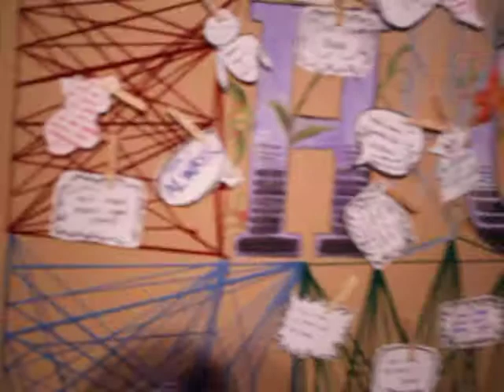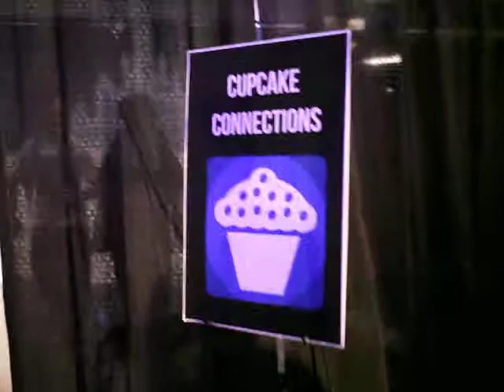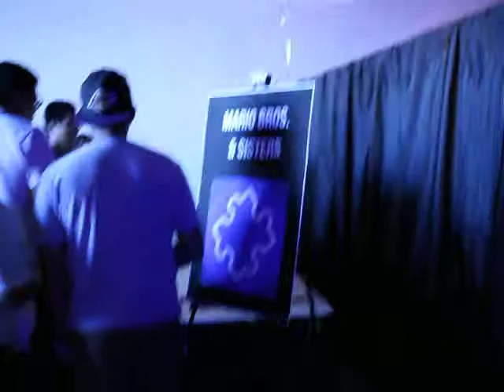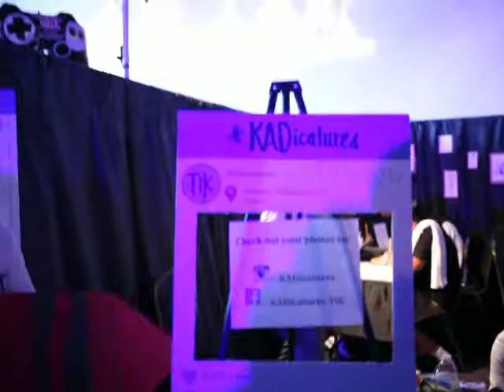This is Kadiwa